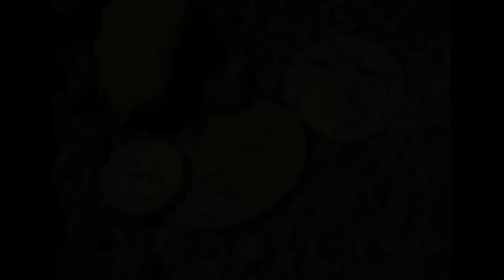All Are One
The song "All Are One" by Mischa with images illustrating the simple truth: indeed we really all. are One!